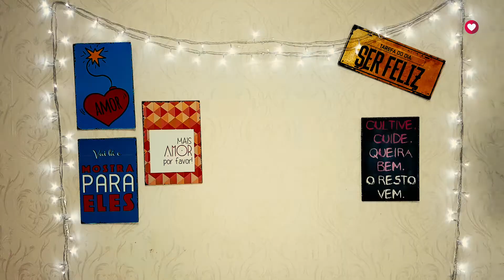04 Dicas INFALÍVEIS para mostrar INTERESSE pelo boy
Quer saber como mostrar interesse pelo boy, Chiquita? Nesse vídeo, eu conto para você 04 dicas infalíveis de como mostrar interesse pelo boy. Ao mostrar interesse pelo boy, você começa a construir o relacionamento que quer e não somente o que vem! Boraaaa!

Bem-vinda a um novo vídeo da SentimentoCoaching.com

Quer participar do grupo das Chiquitas Poderosas no Facebook e ainda ganhar um E-book "05 Passos para ser uma Mulher Segura"?

Bora participar do grupo das Chiquitas Poderosas no Whatsapp!

Para participar da Lista de Transmissão Sentimental do Whatsapp [GRATUITA]

Quer informações sobre o desafio de 21 dias para sua Autoestima?

Link do vídeo:▶️  LINK DO VÍDEO

Se AMOR não for sua resposta, reformule sua pergunta!

Márcio Câmara
Especialista em Relacionamento para Chiquitas
SentimentoCoaching.com